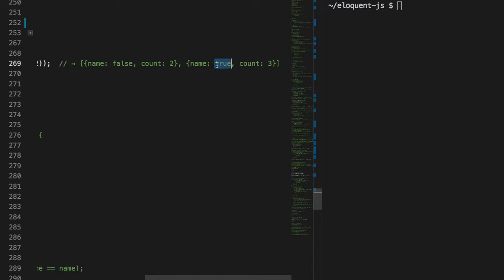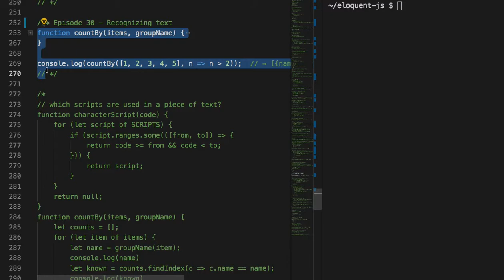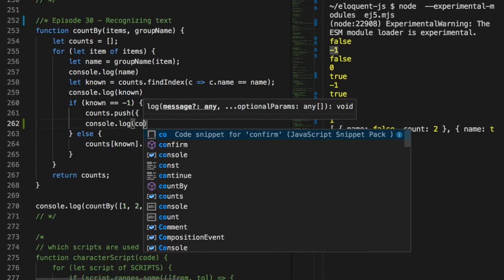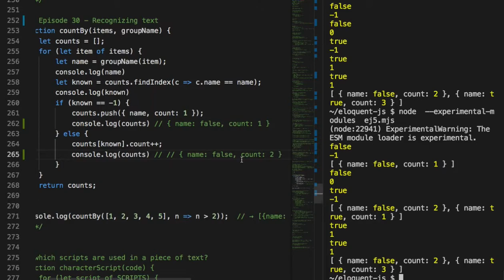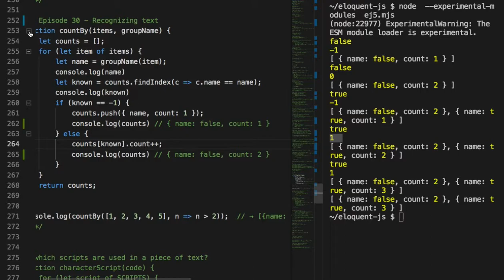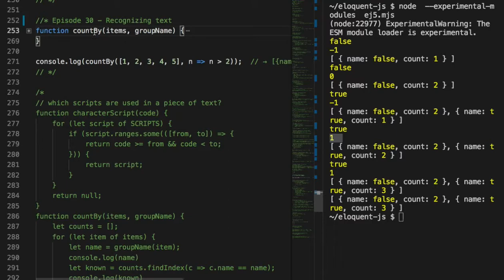030 - Recognizing text